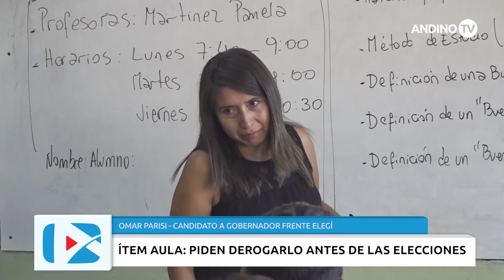Ítem Aula: Piden Derogarlo Antes De Las Elecciones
El candidato a gobernador del Frente Elegí, Omar Parisi, le encomendó a sus legisladores avanzar con la eliminación del ítem aula en una sesión especial.
Entrevista: Omar Parisi - Candidato A Gobernador F. Elegí